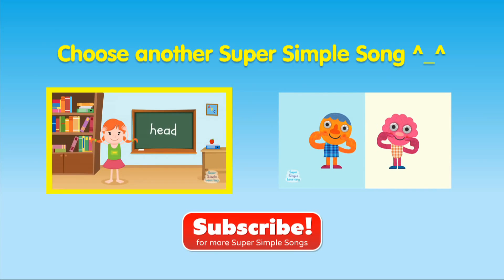One Little Finger Super Simple Songs